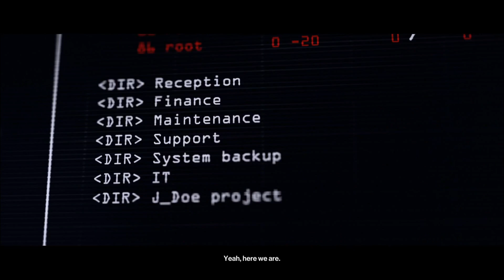NO COMMENTARY | The last resort | Hitman 2 #8